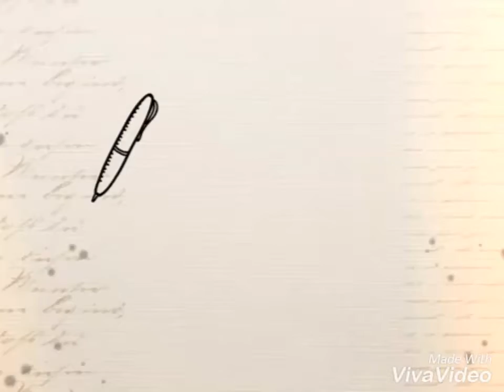Appendiabiti in legno di pallet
Appendiabiti in legno pallet ,fai da te pallet,hobby legno,riciclo legno ,legno riciclato,